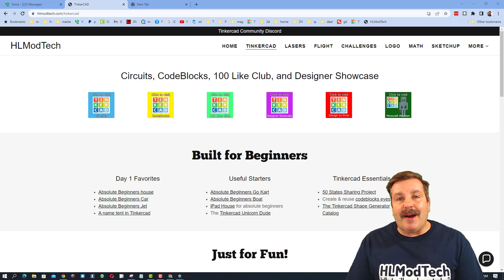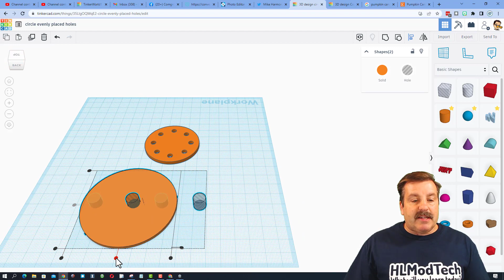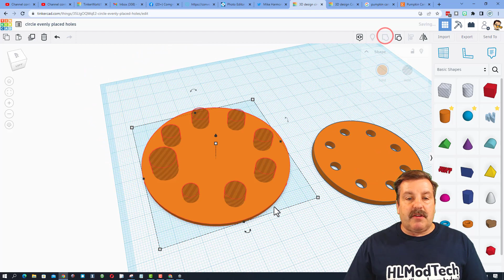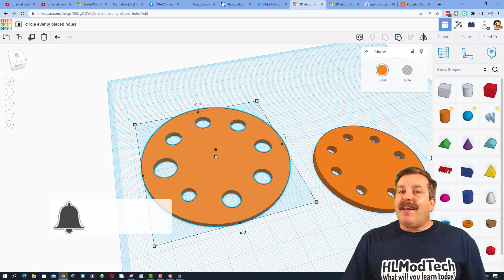Place Asymmetrical Holes evenly on a circle in Tinkercad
A user asked about how to Place Asymmetrical Holes evenly on a circle in Tinkercad.  So here are some steps Place Holes evenly on a circle in Tinkercad. The best part is the Steps are shown in under 4 minutes. =)